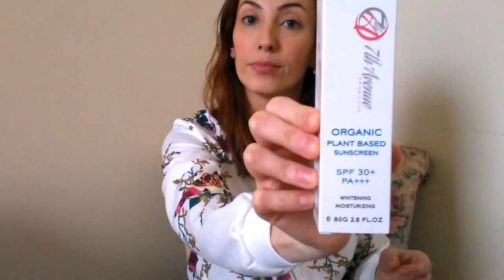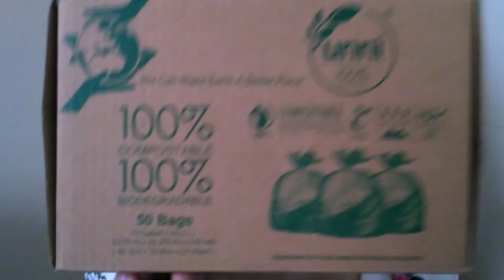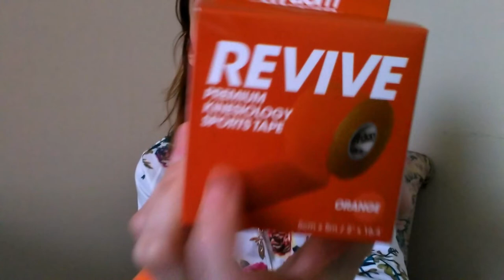Compras Online pelo Amazon - 1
Lista das compras

Escova de Cabelo -

Assento infantil de banheiro -

Porta sabonetes de madeira -

Maquina de Limpeza de pele -

Capa Recarregavel -

Capa Carregavel -

Fita Kinesiology esportiva -

Face Oil - Oleo hidratante Rosto -

Protetor Solar Organico -

SHakeira de academia -

Sacola de lixo compostavel -